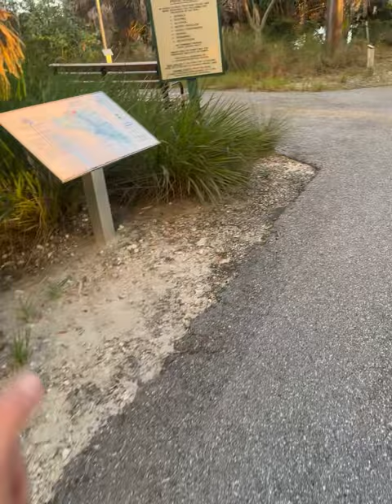Plantation Preserve Providing Hidden Treasures & Lots Of Golf Balls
4 Dollar Birdie at Lauderhill Golf Course South Florida Golf Baby!